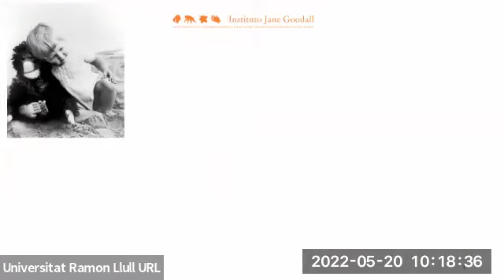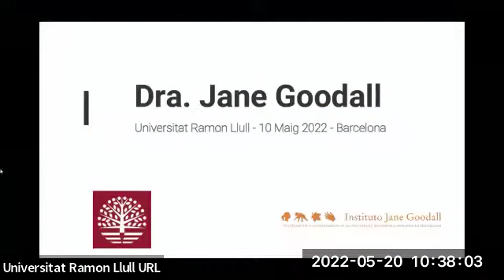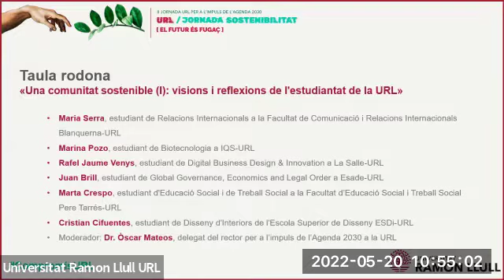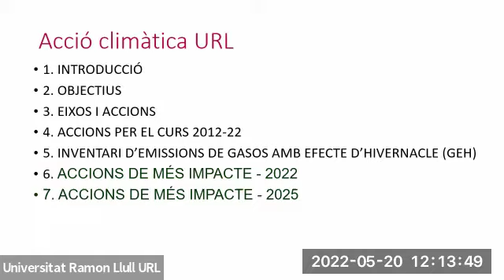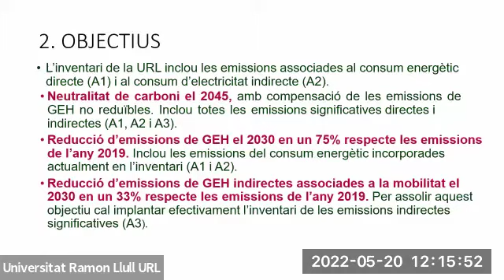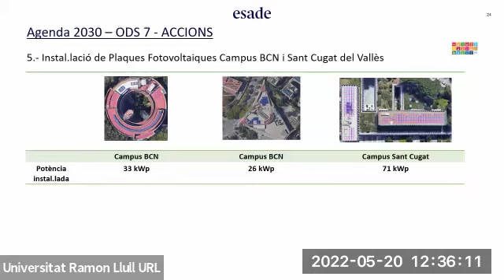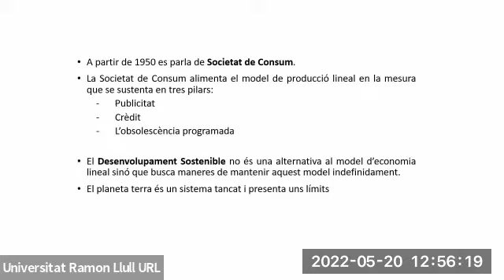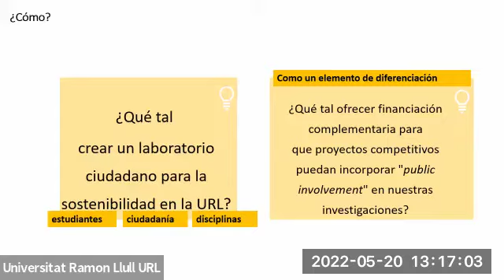II Jornada URL per a l'impuls de l'Agenda 2030 «El futur és fugaç»